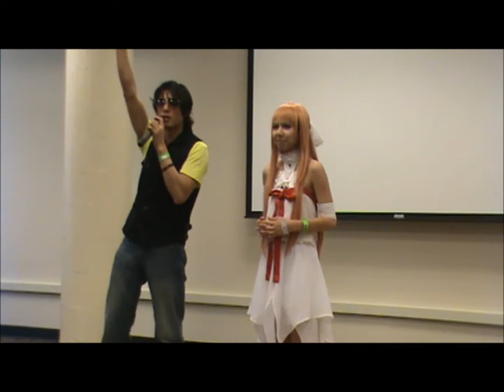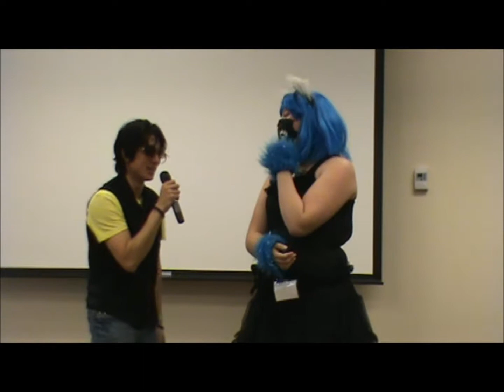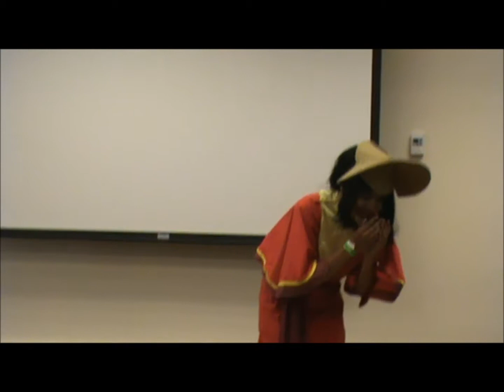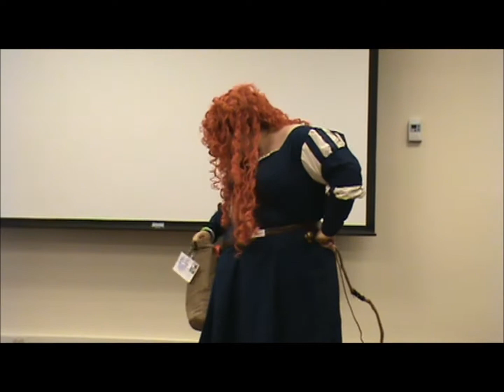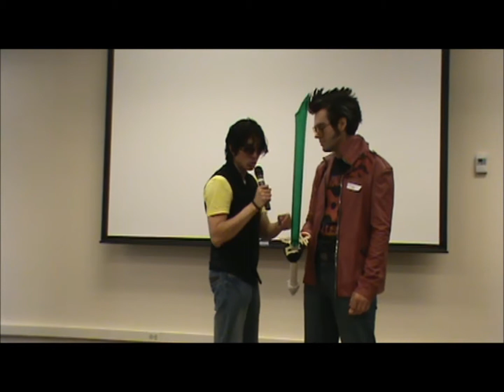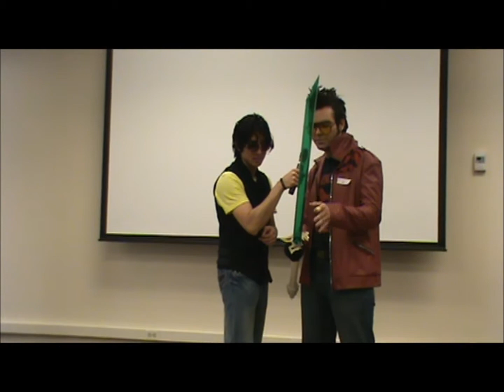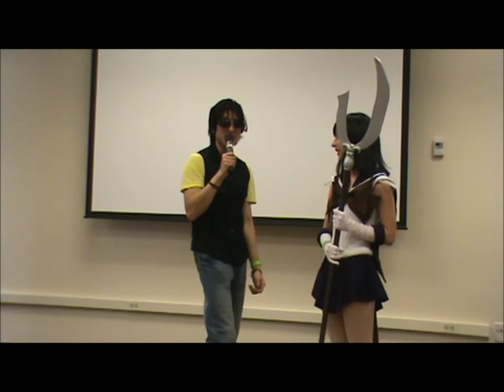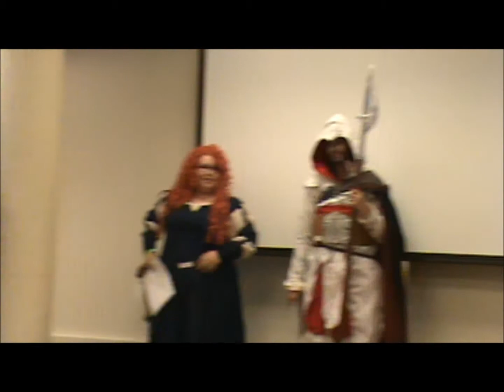DAiCon 2013: Costume Contest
Cosplayers show off their costumes at DAiCon